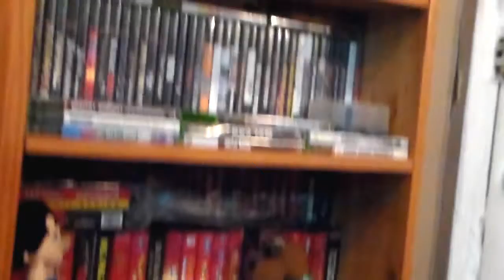SuperMario 3D World Gameplay (wii U)